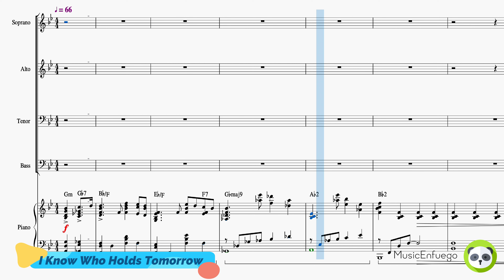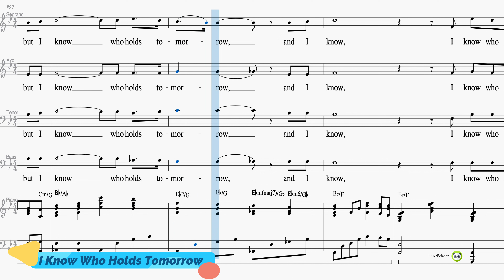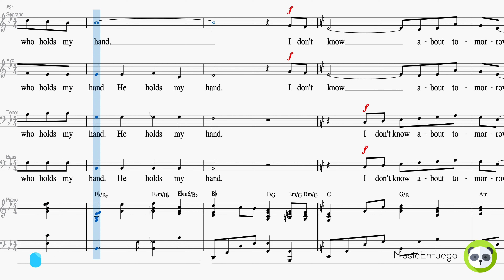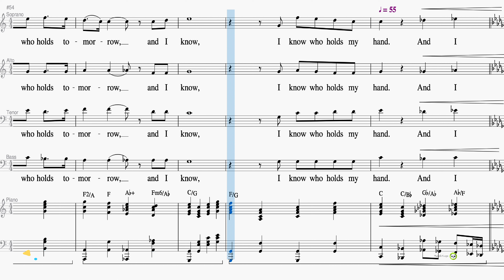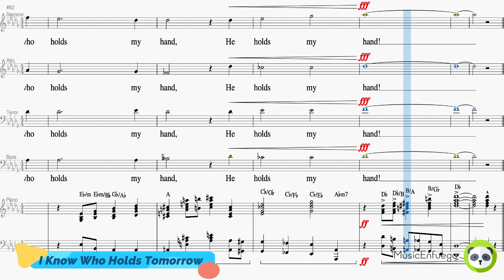I Know Who Holds Tomorrow - Accompaniment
Words and Music by Ira F.  Stanphill